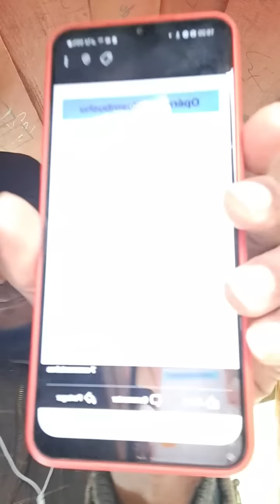«Je porte mon soutien à l'opération Wuambushu»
Emission de Farouk sur la Question de Mayotte